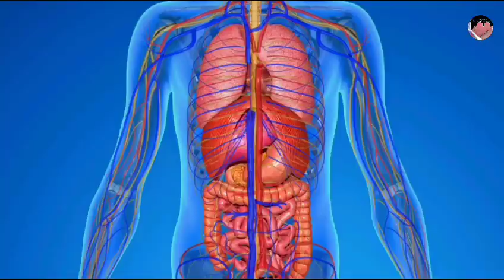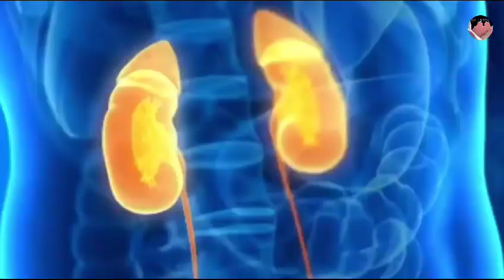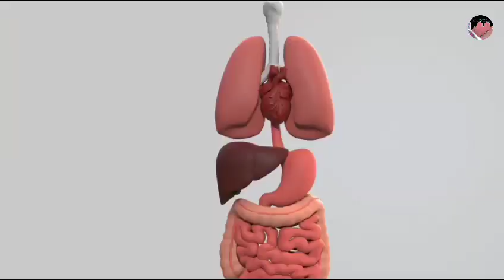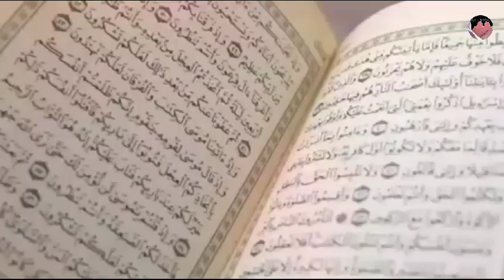ROZE ke Fayde || Allah Qur'an me farmata hai❤️ROZA RAKHO AUR TANDRUST HOJAO❤️💯'Subhanallah'👍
ROZE ke Fayde || Allah Qur'an me farmata hai❤️ROZA  RAKHO AUR TANDRUST HOJAO❤️💯'Subhanallha

16 Syed ke roze ke fayde
10 Muharram ke roze ke fayde